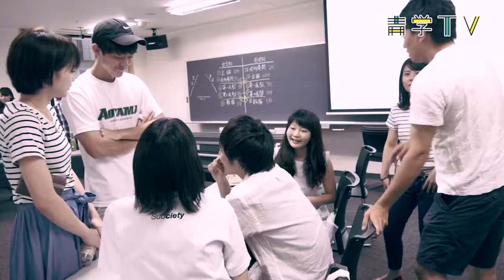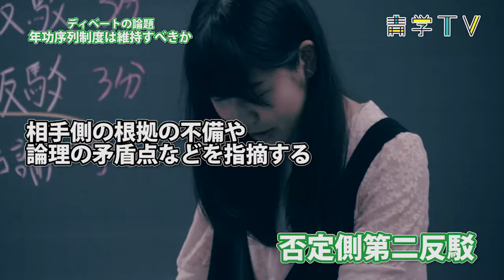山本寛ゼミ 1ディベート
経営学部　経営学科　山本寛教授　山本ゼミ紹介「ディベート」